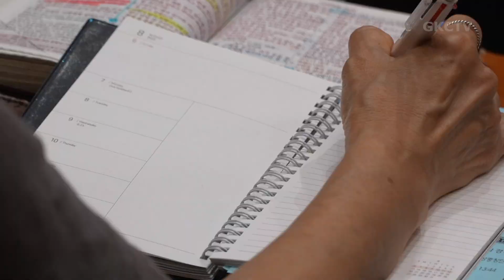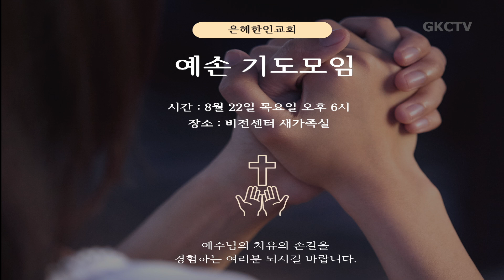[은혜한인교회] 주일영상광고 081824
▶ 은혜한인교회 주일영상광고 2024년 8월 18일

GRACEMI.com | GKCTV.com
은혜한인교회 Grace Ministries International